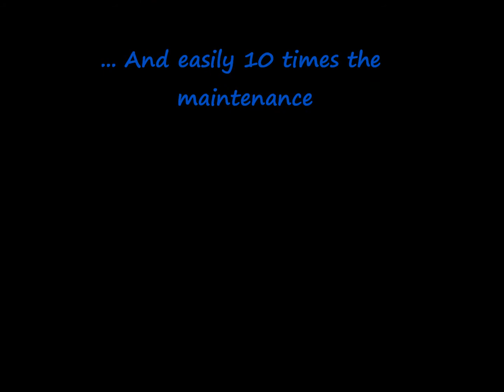FunWithMacey 2011 12 09